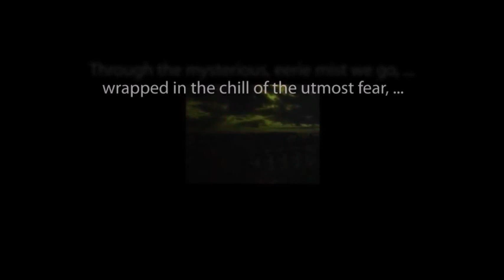THE ZERO HOUR hosted by Rod Serling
"Double-Date to Destiny" starring Lee Meriwether